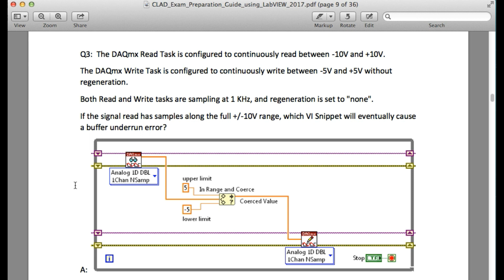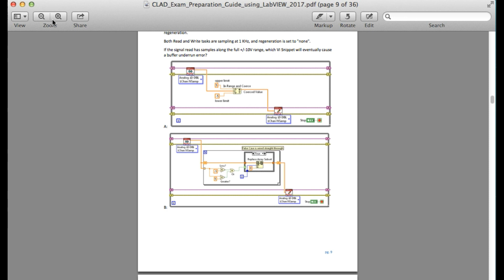LabVIEW CLAD 003 DAQmx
Labview
labview projects
data acquisition
labview vi
labview data acquisition
labview student
ni labview
data acquisition card
labview training
labview code
labview software
labview for everyone
labview examples
labview oscilloscope
labview jobs
ni daq
data acquisition board
ni drivers
labview programming examples
labview fpga
labview daq
labview price
labview download
national instruments labview
labview programming
labview 2016
ni
labview tutorial
labview linux
labview home
pci data acquisition
using labview
labview pdf
labview projects list
labview rs232
labview language
data acquisition toolbox
labview viewer
wireless data acquisition
labview 2011